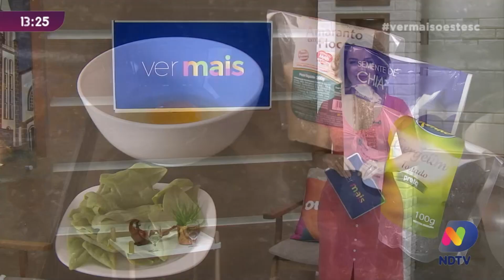Omelete verde: prático, rápido e nutritivo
O Ver Mais Oeste traz uma receitinha que é um coringa para o dia a dia! É um omelete diferente e muito nutritivo. Presta atenção que é muito rápido de fazer!